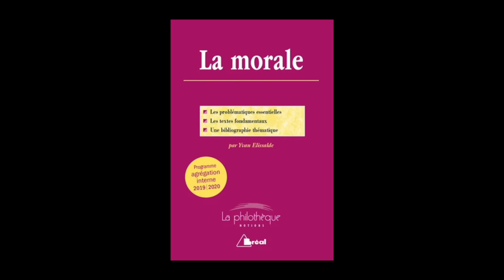Yvan Elissalde - La morale : programme agrégation interne 2019-2020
Yvan Elissalde vous présente "La morale : programme agrégation interne 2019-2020" aux éditions Bréal.